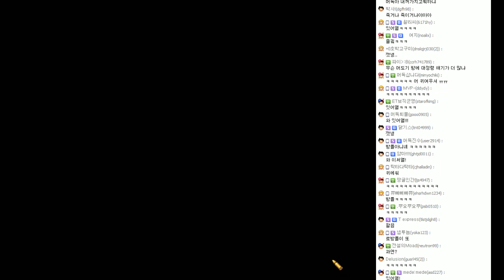[서든어택][2] 제 3차 대머전 머독팀 : 로이조, 소풍왔니, 갱승제로 2016년 1월 30일